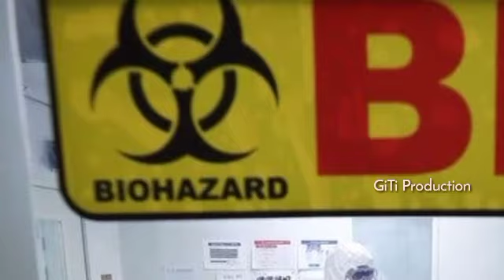Coronavirus Lo Chhuahna An Chhui Chiang Dawn Ta|| China aiin India Idea A Sang Zawk!!